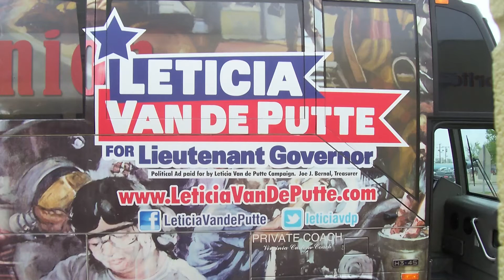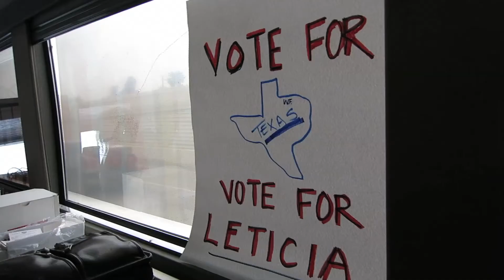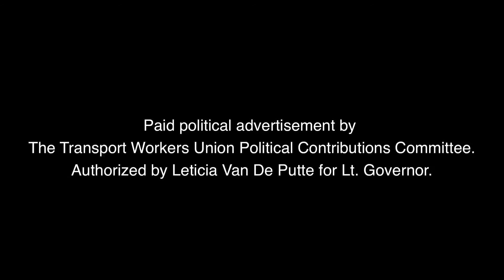Leticia Van De Putte Statewide Texas Bus Tour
Senator Leticia Van de Putte, the union-endorsed Democratic nominee for Lieutenant Governor, is taking her message of economic and social justice for working families on the road in TWU's motorcoach.